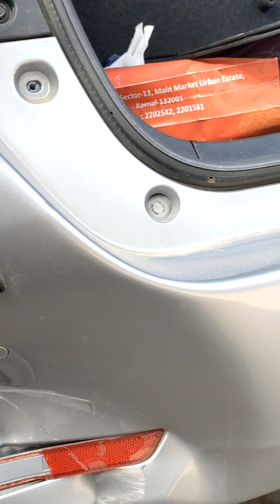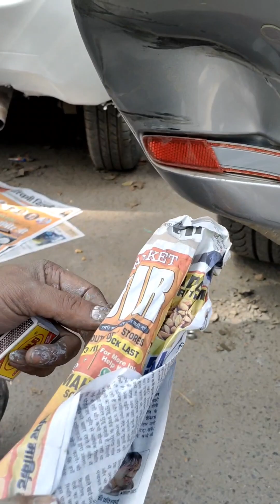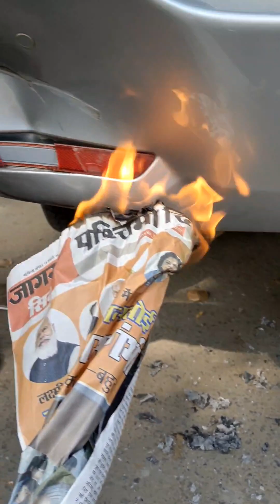Innova crysta bumper denting😱😱🚘🚘🚗drydenting